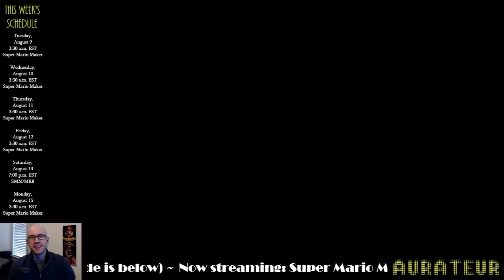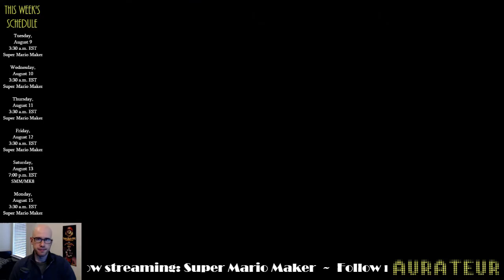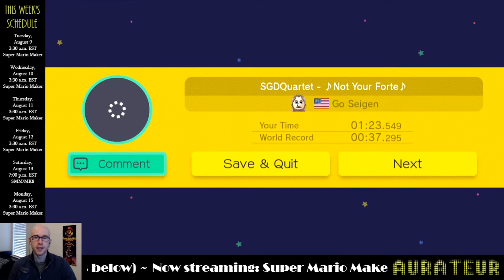Level of the Week: "SGDQuartet - ♪Not Your Forte♪" by GoSeigen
Each week, I'll be highlighting a level that I found during a 100-Mario challenge as the level of the week.

This week's level is "SGDQuartet - ♪Not Your Forte♪" by GoSeigen. It was actually a featured race level at SGDQ just a few weeks ago, and we happened to run into it during a super expert run. Enjoy the music, everyone. Oh, and if you'd like to try it out, the code is BFEE-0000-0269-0FBF.